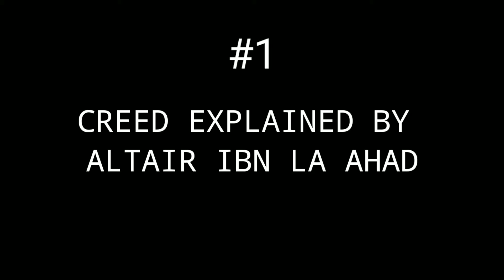Creed Explained by Altair , Ezio Auditore and Arno